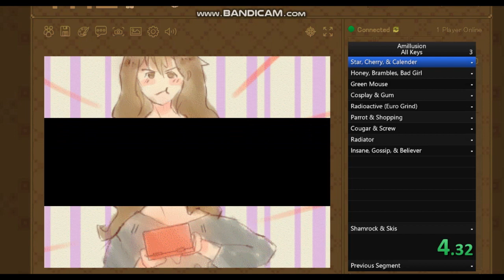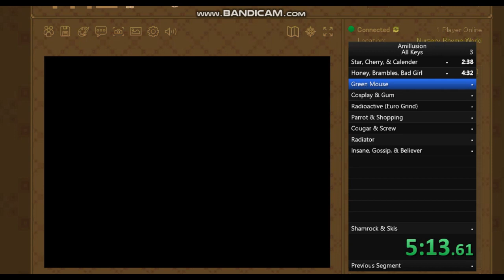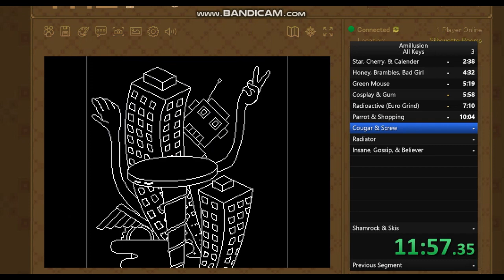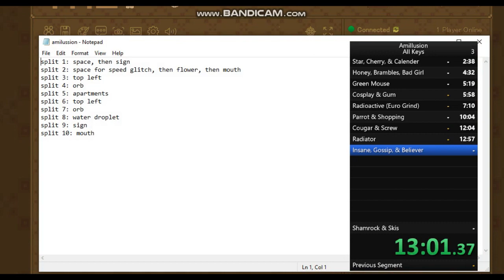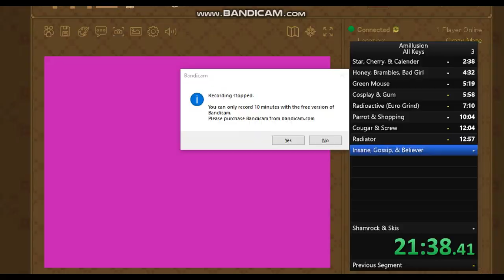Amillusion (Yume Nikki Fangame) Speedrun in 23:30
NOTE: Because my footage skips a part, this isn't counted as a normal speedrun, as such, this speedrun is moreso a proof of concept. Anyhow...
This game is something else man.
This game would've been phenomenal if it didn't have that f-ing crazy maze.
Other than the expected bad maze rng, there's also an unfortunate chaser encounter in the greek maze, as well as forgetting how to shop for half a minute. But there was also good rng like yen first kill.
The STAR of this run is the speed glitch. Here's how you do it.
Go into space, equip cherry, when your head explodes, hold a direction, if you don't you'll softlock, now you have increased speed, equip star to improve it, do it again and you now have the fastest speed in the game :D
I do not plan on speedrunning this game again till the ynoproject game race, the heart maze is that horrible.